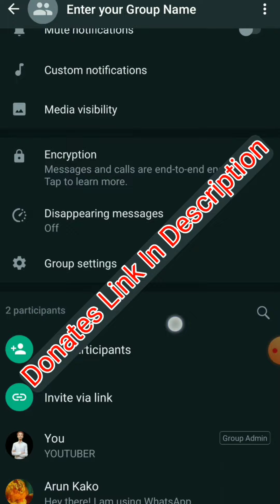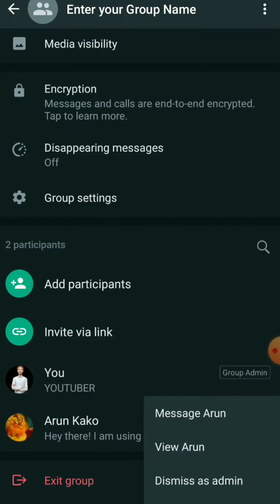How To Make Group Admin In WhatsApp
Are You Interested In Donates

IPPB
BANK NAME :- India post payment Bank
NAME :- Sameer Kumar
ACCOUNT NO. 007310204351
IFSC CODE :- IPOS0000001

Bank Name :- Madhya Bihar Gramin Bank
IFSC CODE :- PUNBOMBGB06
Name :- Sameer Kumar